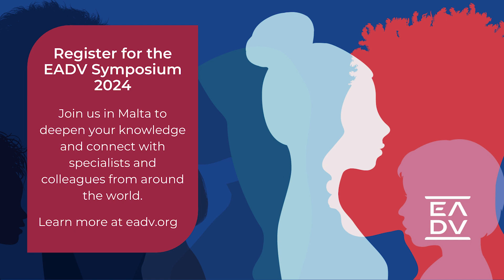E108: Venereology Talks @ EADV Congress: The Changing Face of Mpox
In this episode of the Venereology Talks series, Prof. Esther Freeman is interviewed by a Congress delegate about the changing dynamics of the Mpox virus, formerly Monkey Pox. The 2022 outbreak, now with 90,000 global cases, challenges previous understandings with direct human-to-human spread. Prof. Freeman explores the controversial reclassification of Mpox as an STI, shares insights from her research, and emphasizes the need for continued vigilance among dermatologists. The episode concludes with a focus on vaccination and the urgency of early diagnosis for high-risk groups. Tune in to learn more!

You are invited to participate in our survey to improve the show. Your feedback is valued and appreciated to allow us to better serve our audience: